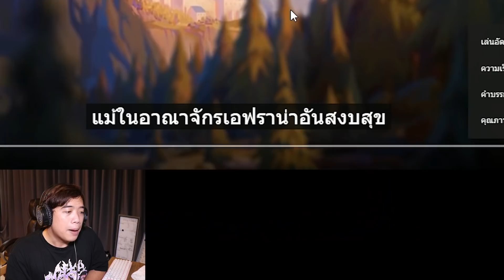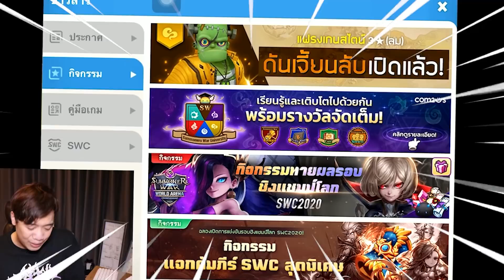ผมจะไม่ทนอีกต่อไป ... !!??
แล้วก็ติดตามข่าวสาวใหม่ๆ เกี่ยวกับ Summoners War : Lost Centuria